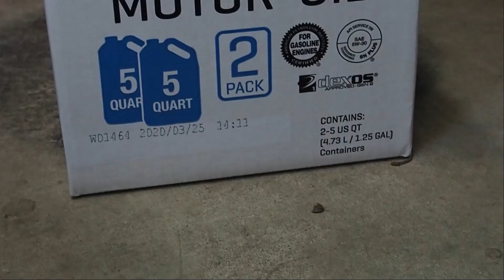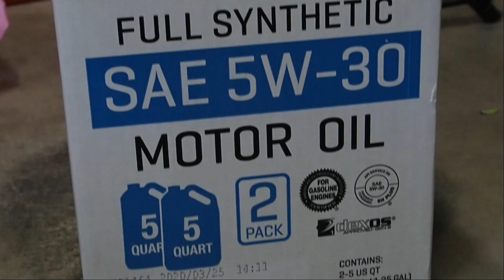スバル EJ20にコストコのエンジンオイルを入れる オイル交換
スバル フォレスター EJ20ターボにコストコの全合成油を入れてみました。
化学合成油でこの値段はお買い得だと思います。
★KIRKLAND SIGNATURE 完全合成SAE 5W-30
★オイルフィルター アストロプロダクツ
★廃油処理ボックス